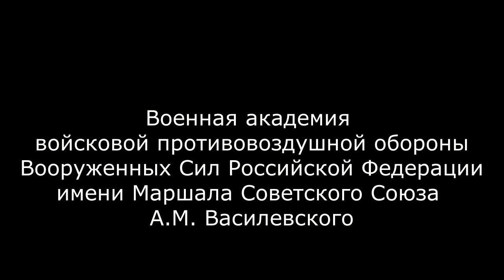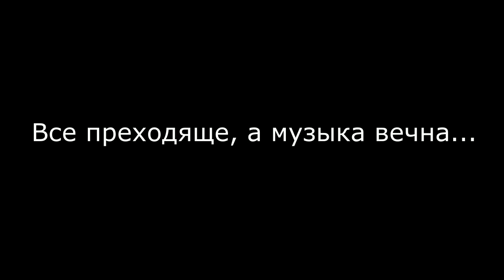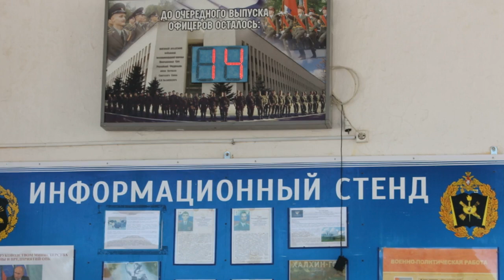Академия. Смоленск 2019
Нас пригласили на сборы в военной академии войсковой противовоздушной обороны Вооруженных Сил Российской Федерации имени Маршала Советского союза  А.М. Василевского.